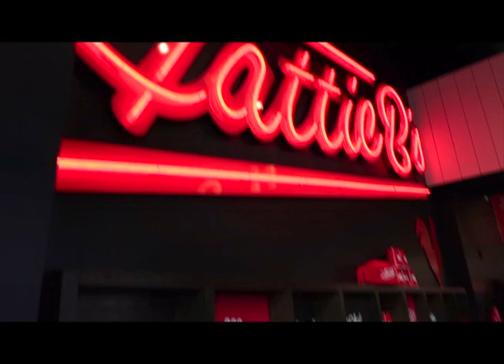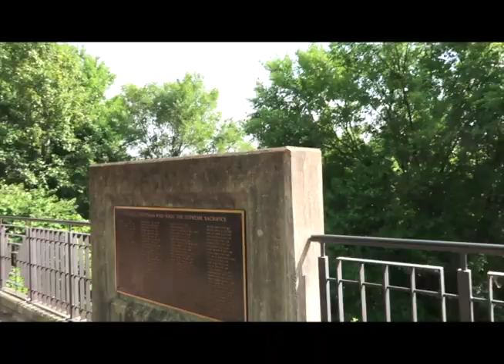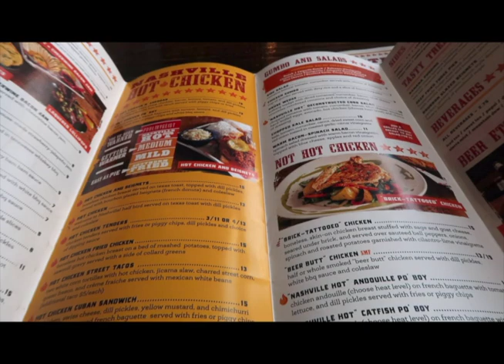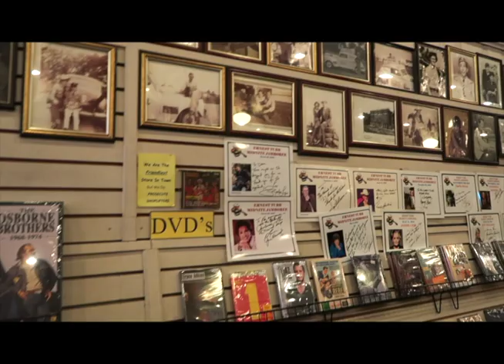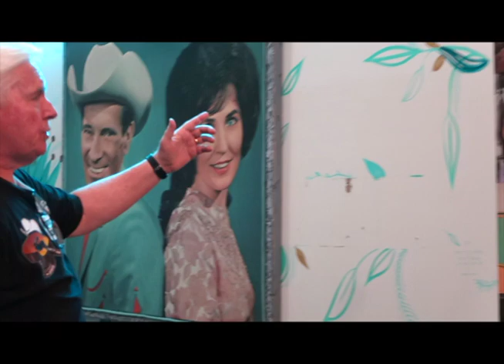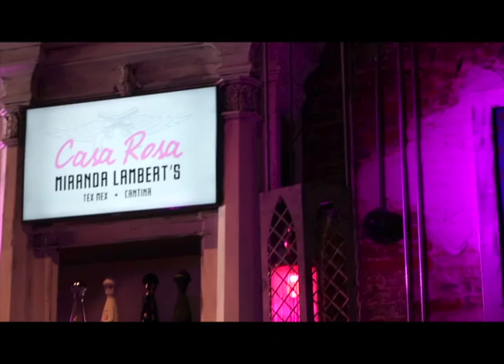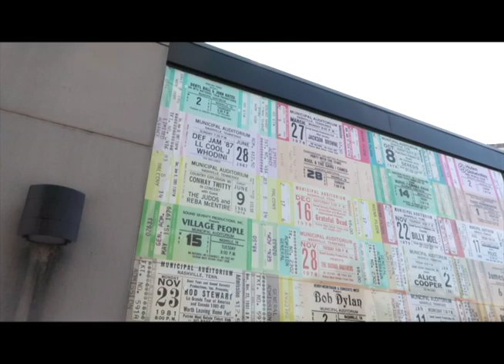Nashville May 2021 Vlog from Blooming Prejippie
Nashville May 2021 Vlog Video Description

Here’s our Nashville Adventures vlog.  It’s got a little something for everyone, including major Nashville attractions, 3 of the coolest music stores in town, and a few honky tonk bands playing!  Check out the timestamps to skip straight to your favorite part.

In the blog post, we had some strong reactions to the differences we found in Nashville (versus our native Michigan).  We spill the tea, but also include some of the cool places we visited during our recent nearly-post pandemic trip.

Timestamps:
:31  Ryman Auditorium
:46  Fifth + Broadway Mall
1:12    Broadway
1:52  Savannah Candy Kitchen
2:15  Tour of hotel room
3:21 Mural
3:39  Printer’s Alley (Blues and Jazz Clubs)
3:55 Mural
3:57 Pedestrian Bridge
4:21 Best of Nashville Double Decker Bus Tour
4:26 Frist Art Museum
4:58  Broadway (again; from the bus)
5:09 Hattie B’s Hot Chicken (Broadway)
5:38 RCA Studio B Tour (at Country Music Hall of Fame)
5:53 Elvis' Favorite Vocal Room (and piano)
10:47 Carter Vintage Guitars
12:08 Bruce playing vintage basses at Carter Vintage Guitars
13:26 King Baby Jewelry
13:30 Party Fowl (hot chicken)
14:13 Rumble Seat Music
14:54 Gruhn Guitars
15:34 Bruce playing bass at Gruhn Guitars
16:10 Biscuit Love
16:46 National Museum of African American Music
17:13 Broadway again (in the evening)
17:47 Nudie’s Honky Tonk (with a band playing)
18:37 Ernest Tubb Record Shop
19:09 Dierks Bentley's Whiskey Row (with a band playing)
19:32 Miranda Lambert's Casa Rosa (with a band playing)
20:11 Assembly Hall Food Court (with band playing)
20:38 Got our Slim + Huskys to go...
20:50  Murals (two on one building)
21:01 Musicians Hall of Fame
21:12 Back at the hotel

More Ways to consume B L O O M I N G    P R E J I P P I E :

• Funky Happy People (Who Listen to a Variety of Genres of Music) Facebook Group